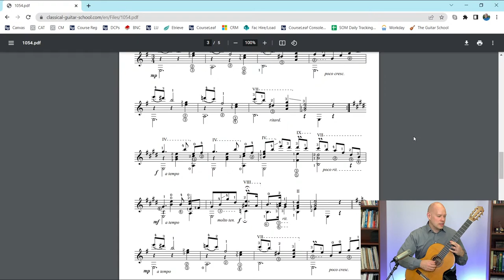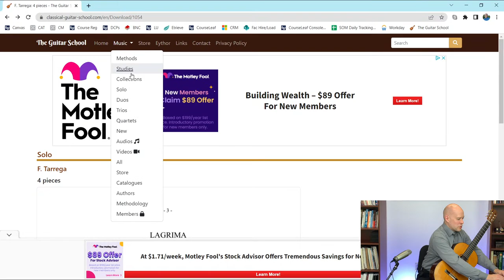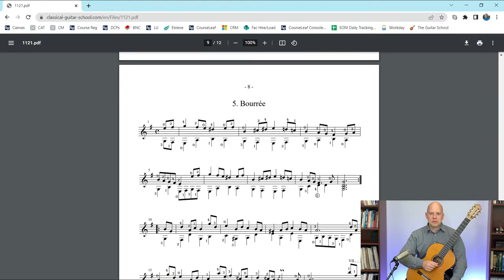Can someone be stupid in guitar? - Q & A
In this video, I respond to this and other viewer questions.

Guitarist: Sean Beavers

If you enjoy this video, you may also enjoy "How to get more power in the right hand - guitar"